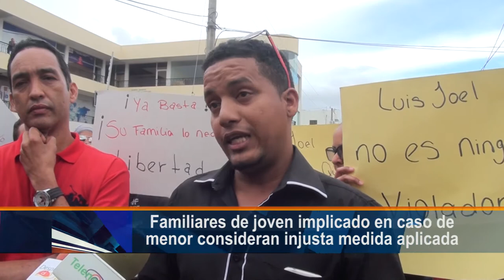Familiares de joven implicado en caso de menor consideran injusta medida aplicada